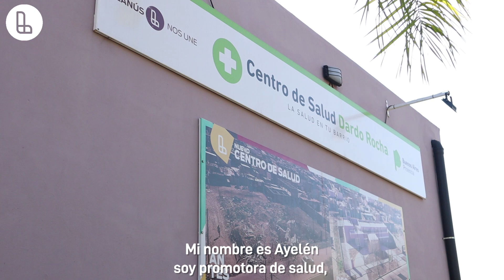👉Te queremos contar como fue mejorando y creciendo el 📍Centro de Salud “Dardo Rocha”.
Hoy, cuenta con:

✅Pediatra, odontología, trabajadora social, fonoaudiólogo, vacunación y enfermería.